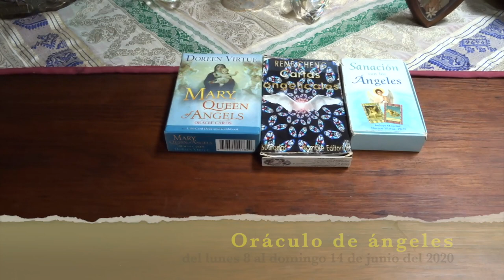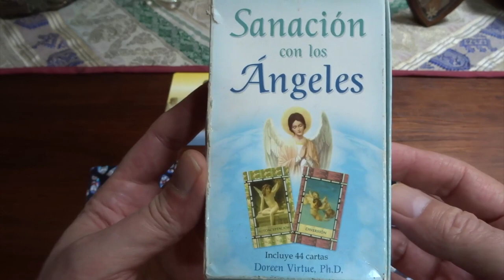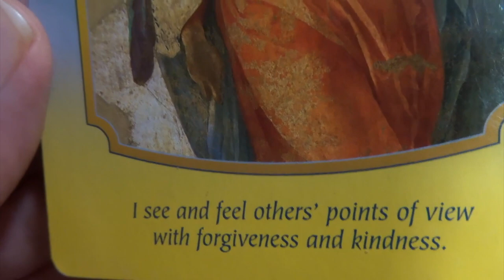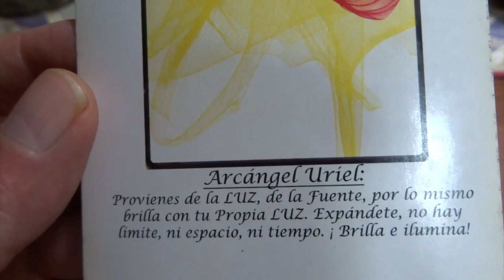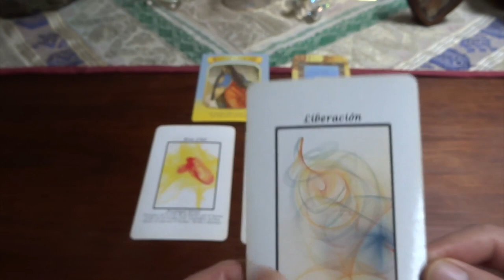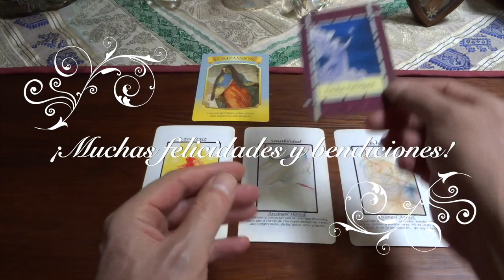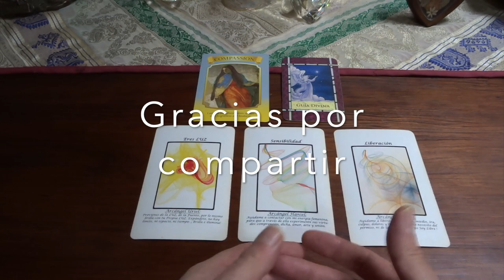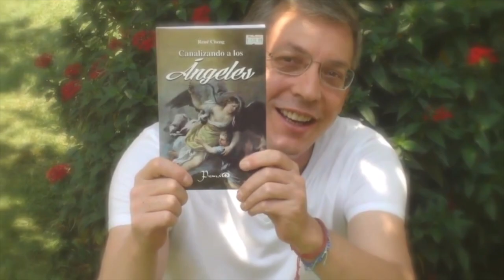Oráculo de ángeles del 8 al 14 de junio del 2020 / Adamas - BienEstar Holístico canal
ORÁCULO O LECTURA:

Miércoles y Jueves: arcángel Haniel: sensibilidad.
Viernes, sábado y domingo: arcángel Azrael: liberación.
Mensaje adicional de los ángeles para todos nosotros, en especial, para los que cumplen años o celebran algo: guía divina.

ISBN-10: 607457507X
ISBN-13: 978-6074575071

¡ Infinitas GRACIAs !